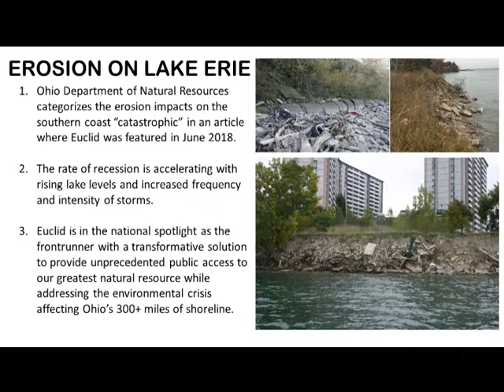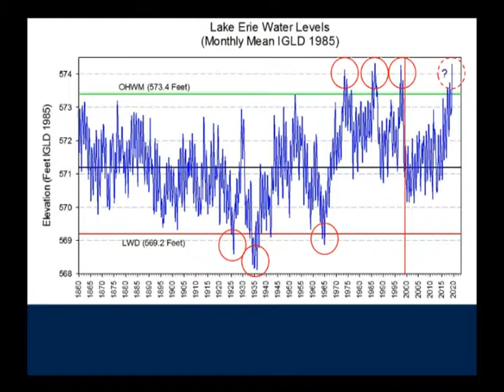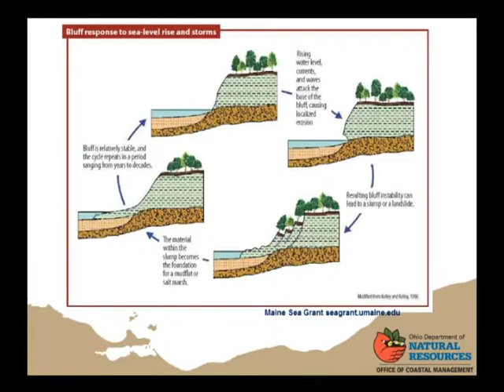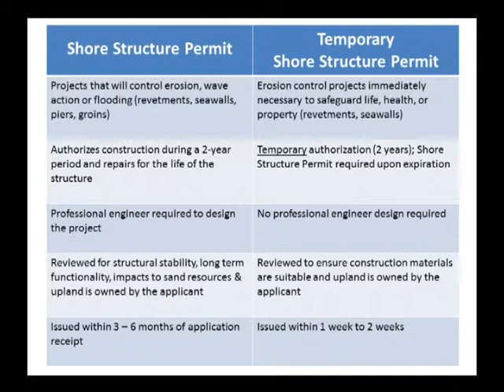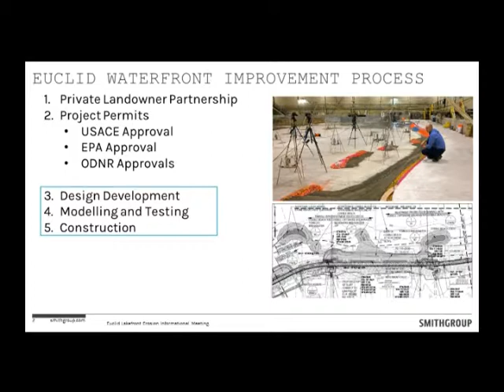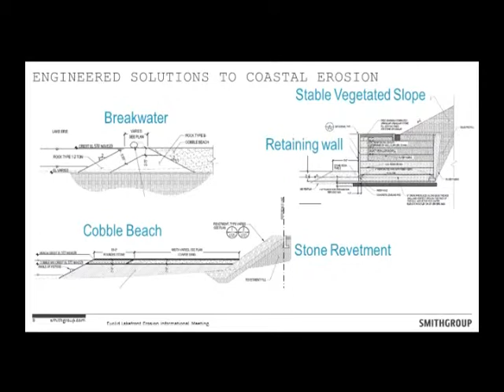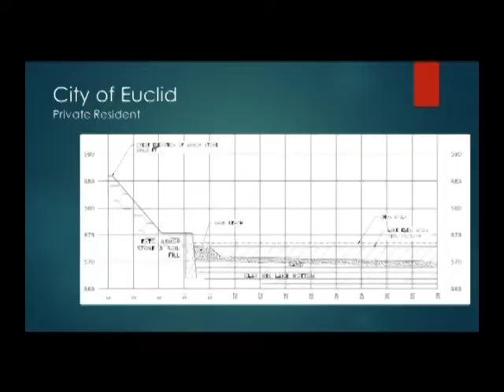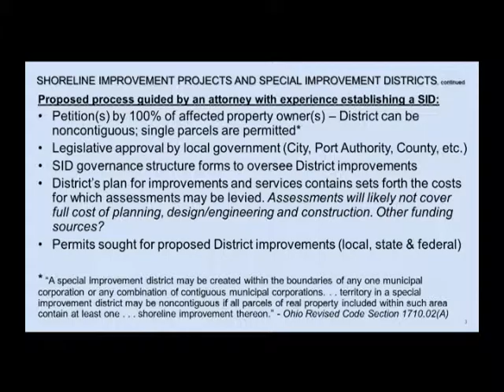Coastal Erosion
Lake Erie Coastal Erosion Information
Lake Erie Coastal Erosion Information Session
Euclid City Hall on Wed, June 12, 2019